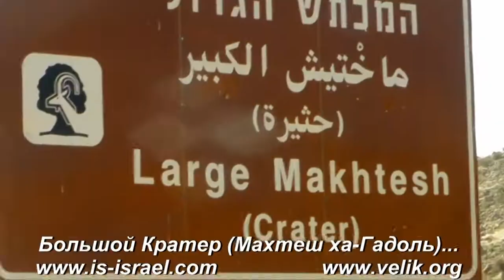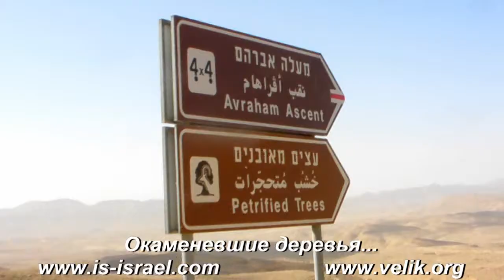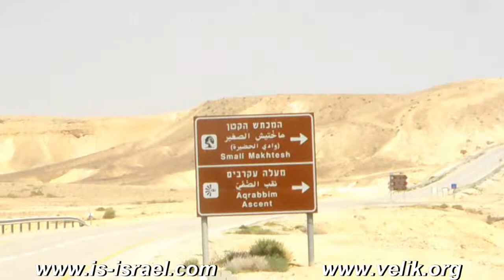Иерухам - Мамшит через Большой Кратер (Махтеш ха-Гадоль)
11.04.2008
Центральный Негев, Израиль.